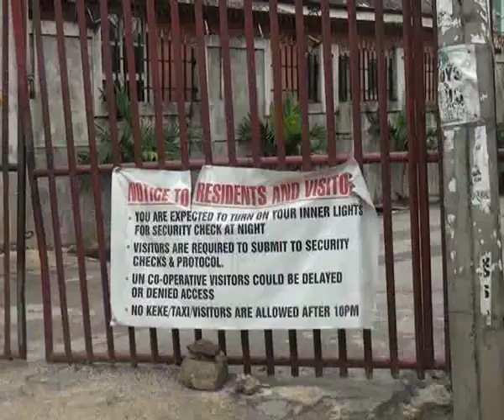Communities Rising up to Insecurity Challenges